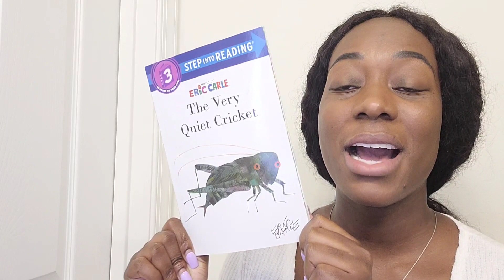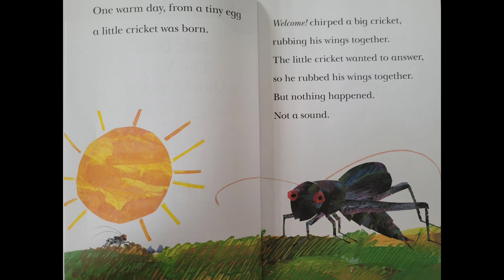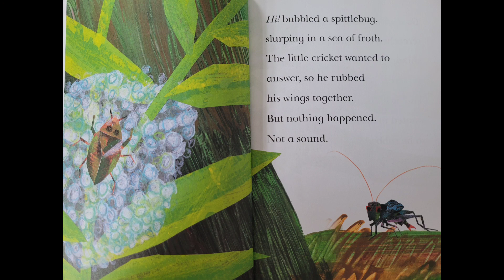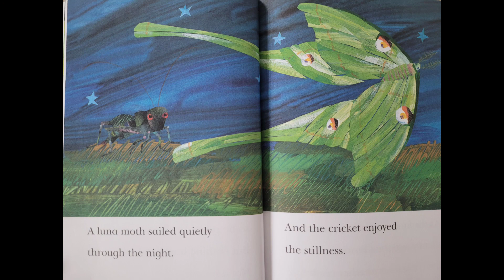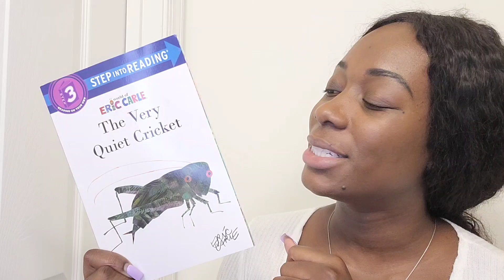🦗Read aloud books for kids📚: THE VERY QUIET CRICKET by ERIC CARLE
Hello, Welcome to HERINEHOUSE I love to read my kid's favorite books to you. Today we are reading THE VERY QUIET CRICKET BY ERIC CARLE

Please support the authors and publishers of this amazing book by purchasing a copy of your own for your home library. ❤️